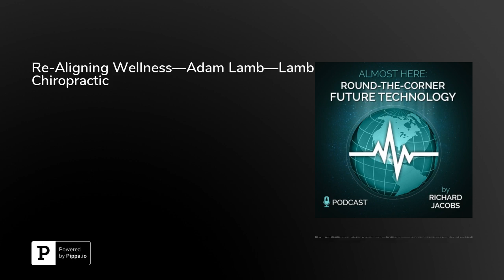Re-Aligning Wellness—Adam Lamb—Lamb Chiropractic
Many of us might associate misalignment in the body with past injuries or repetitive motions, but how many of us consider the impact of so many other contributors to misalignment, such as what we eat, how we sleep, the way we sit…and just about everything else we do in life?&nbsp;

On today’s episode, Adam Lamb, DC shares over 18 years’ worth of insight and knowledge on chiropractic, explaining how misalignments develop and why they impact our health, touching on a number of chiropractic adjustment techniques, describing how proper alignment allows for the body’s natural healing methods to take effect, reflecting on how his patients have seemed to change over the years, and characterizing two primary groups of chiropractors.

On today’s episode, you will learn:

· What factors determine how often the average person needs to be adjusted

· Why you feel better when your body is in alignment

· How a chiropractor differs from an osteopath

Tune in for all the details.